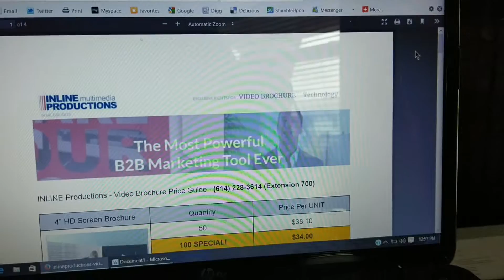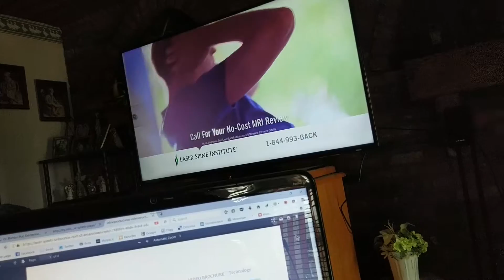Laser Spine Institute / Cleveland, Ohio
My recent experience and procedure!